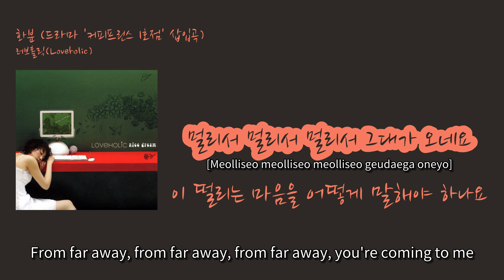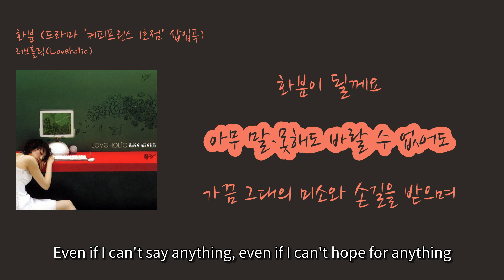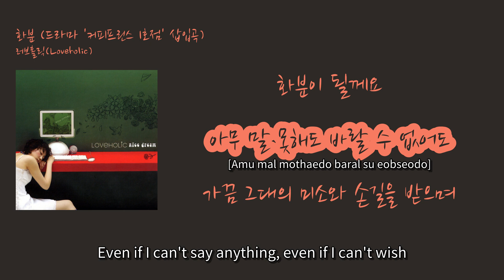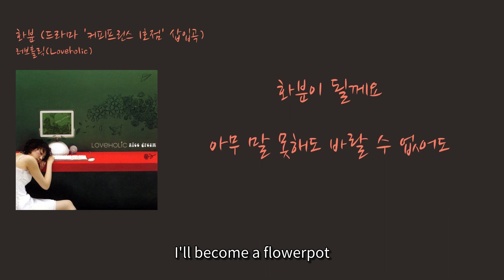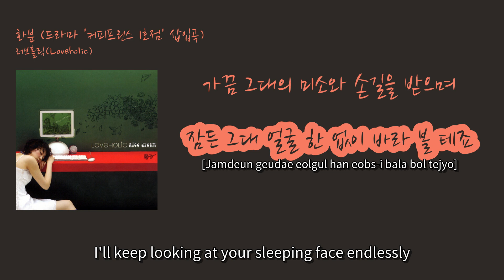[내 인생의 OST] 러브홀릭(Loveholic) - '화분 (드라마 '커피프린스 1호점' 삽입곡)'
00:03
00:06 멀리서 멀리서 멀리서 그대가 오네요 [From far away, from far away, from far away, you're coming to me] (Meolliseo meolliseo meolliseo geudaega oneyo)
00:19 이 떨리는 마음을 어떻게 말해야 하나요 [How should I express this trembling heart?] (I tteollineun maeumeul eotteohge malhaeya hanayo)
00:30 그댄 [You]
00:31 처음부터 나의 마음을 빼앗고 [Stole my heart from the beginning] (Cheoeumbuteo naui maeumeul ppaatgo)
00:39 나을 수 없는 병을 내게 주었죠 [And gave me an incurable disease] (Na-eul su eopsneun byeongeul naege jueotjyo)
00:47 화분이 될래요 [I want to be your flowerpot] (Hwapuni doelraeyo)
00:50 나는 늘 기도 하죠 [I always pray] (Naneun neul gido hajyo)
00:54 난 그대 작은 창가에  [I'll be by your small window]
00:57 화분이 될께요 [I'll be your flowerpot] (Hwapuni doelkkeoyo)
01:00 아무 말 못해도 바랄 수 없어도 [Even if I can't say anything, even if I can't hope for anything]
01:07 가끔 그대의 미소와 손길을 받으며  [Sometimes, I receive your smile and touch]
01:14 잠든 그대 얼굴 한 없이 볼 수 있겠죠 [I can see your sleeping face endlessly] (Jamdeun geudae eolgul han eopsi bol su itgetjyo)
01:25
01:28 멀리도 멀리도 멀리도 [Even if you're far away, far away, far away]
01:33 그대가 가네요. [You're leaving] (Geudaega ganeoyo)
01:42 떨어지는 눈물을 어떻게  [How can I stop these falling tears]
01:47 달래야 하나요 [Should I comfort them?] (Dallae-ya hanayo)
01:51 그댄 [You]
01:54 처음부터 나의 마음을 가졌고 [Had my heart from the beginning] (Cheoeumbuteo naui maeumeul gajyeotgo)
02:02 나을 수 없는 병을 앓게 한 거죠 [It's the disease that can't be cured] (Na-eul su eobsneun byeong-eul alge han geojyo)
02:09 화분이 되고픈 나는 늘 기도하죠 [I always pray to become a flowerpot] (Hwabuni doegopeun naneun neul gidohajyo)
02:16 난 그대 작은 창가에  [I'll be a flowerpot by your small window] (Nan geudae jageun chang-gae)
02:19 화분이 될께요 [I'll become a flowerpot] (Hwabuni doelkke-yo)
02:23 아무 말 못해도 바랄 수 없어도 [Even if I can't say anything, even if I can't wish] (Amu mal mothaedo baral su eobseodo)
02:30 가끔 그대의 미소와 손길을 받으며  [Sometimes, I receive your smile and touch] (Gakkeum geudaeui misowa songireul badeumyeo)
02:36 잠든 그대의 얼굴 한 없이 볼 수 있겠죠 [I can see your sleeping face endlessly] (Jamdeun geudaeui eolgul han eobs-i bol su issgejyo)
02:46
02:56
02:57 난 그대 작은 창가에  [I'll be a flowerpot by your small window] (Nan geudae jageun chang-gae)
03:01 화분이 될께요 [I'll become a flowerpot] (Hwabuni doelkke-yo)
03:04 아무 말 못해도 바랄 수 없어도  [Even if I can't say anything, even if I can't wish] (Amu mal mothaedo baral su eobseodo)
03:11 가끔 그대의 미소와 손길을 받으며  [Sometimes, I receive your smile and touch] (Gakkeum geudaeui misowa songireul badeumyeo)
03:18 잠든 그대 얼굴 한 없이 바라 볼 테죠 [I'll keep looking at your sleeping face endlessly] (Jamdeun geudae eolgul han eobs-i bala bol tejyo)
03:24 난 그대 작은 창가에  [I'll be a flowerpot by your small window] (Nan geudae jageun chang-gae)
03:28 화분이 될께요 [I'll become a flowerpot] (Hwabuni doelkke-yo)
03:31 아무 말 못해도 바랄 수 없어도  [Even if I can't say anything, even if I can't wish] (Amu mal mothaedo baral su eobseodo)
03:38 가끔 그대의 미소와 손길을 받으며  [Sometimes, I receive your smile and touch] (Gakkeum geudaeui misowa songireul badeumyeo)
03:45 잠든 그대 얼굴 한 없이 바라 볼 테죠 [I'll keep looking at your sleeping face endlessly] (Jamdeun geudae eolgul han eobs-i bala bol tejyo)
03:54
04:30